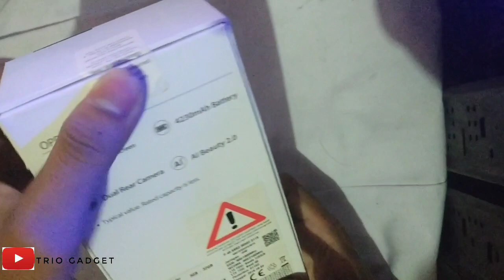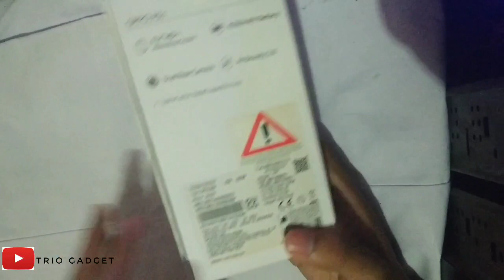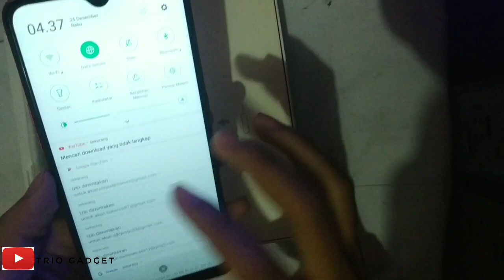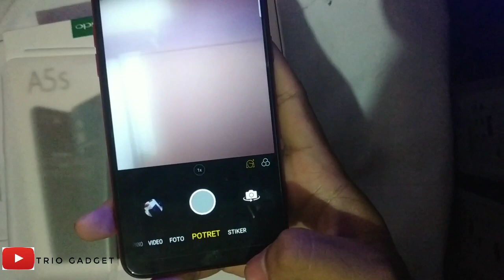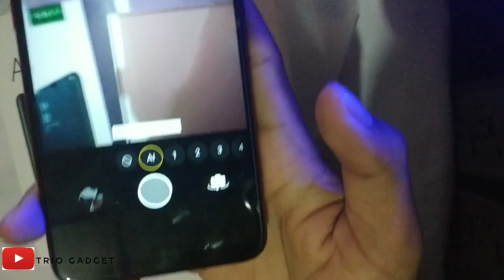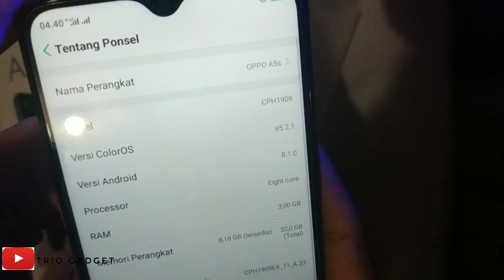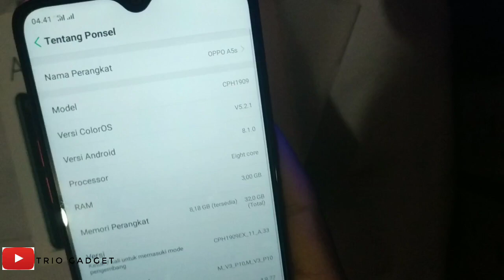REVIEW OPPO A5s !!! Harga 2 Jutaan HP OPPO Tertipis & Ringan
Vidio ini berisi review oppo a5s

DAN JANGAN LUPA NONTON VIDIO KAMI YANG LAIN
Tagss
oppo a5s
oppo a5s indonesia
oppo indonesia
review oppo a5s indonesia
review oppo a5s ram 3gb
riview oppo a5s